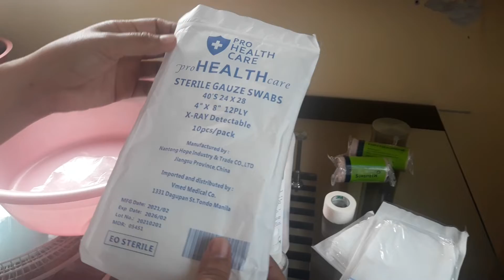# ilizarov # everyday wound dressing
wound dressing